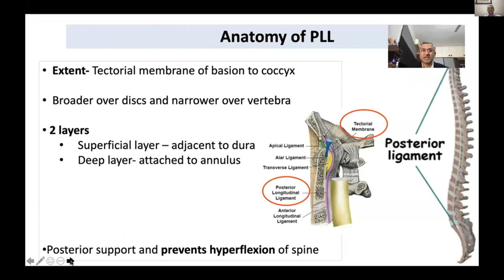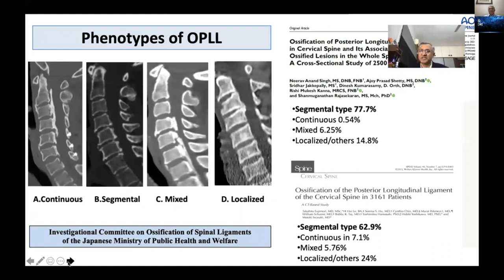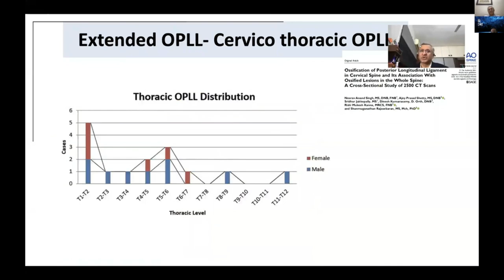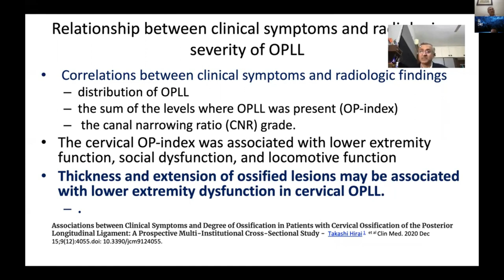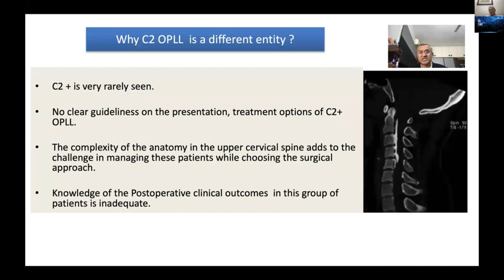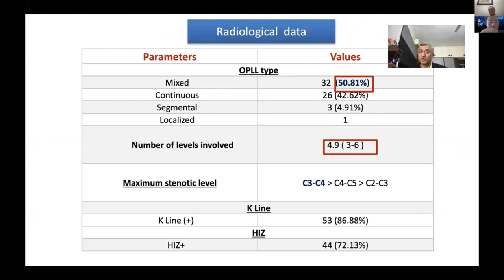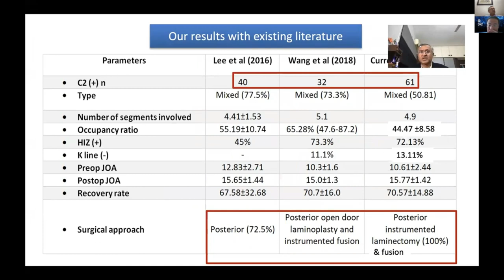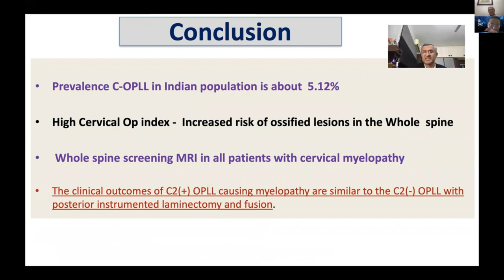Dr Ajoy Prasad Shetty - Extended OPLL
"This event is part of the Annual Conference of Bombay Spine Society BSSCON 2021

Bombay Spine Society
President : Dr S K Srivastava
Secretary : Dr Satyen Mehta
Treasurer : Dr Amit Sharma"